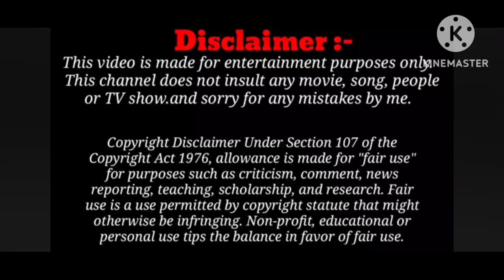Minions - The competition _Animated Short Full video Funny drawingMeme#minions#minionsthecompetition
Minions - The competition _Animated Short Full video Funny drawing Meme minions minionsthecompetition minionsAnimatedshort FunnyRani420art#

Bollywoodfunny art||crazy fun ||Drawingart|| meme vmemeideo||animation video||Funny Rani 420art|| bollywood movie||trending video||